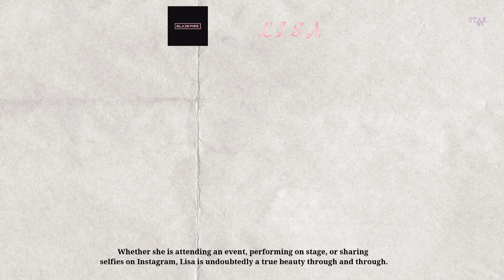BLACKPINK’s Lisa Becomes A Hot Topic Online Visuals At Taiwan Airport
BLACKPINK’s Lisa Becomes A Hot Topic Online
Visuals At Taiwan Airport